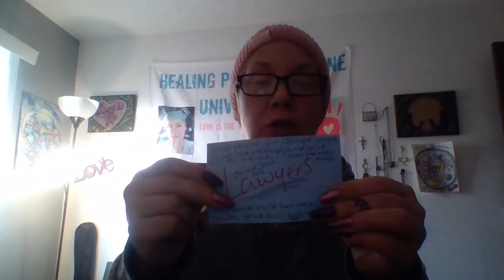Sagittarius isn't Bob Power again; as he is in that Sinclair WY bar bragging again LMFDAO2👈🥩👽🤮👹💯🚩🥩🥩🥩